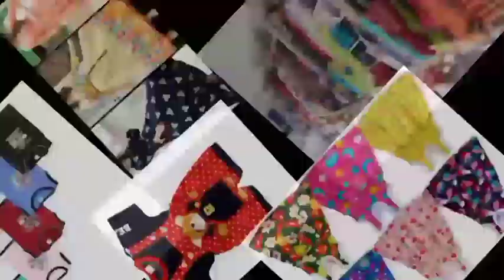AAG_MAU عمر محض 10 سال اور روزے پورے 30، کون ہے بچہ؟ جانیں بس ایک کلک میں۔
عمر محض 10 سال اور روزے پورے 30، کون ہے بچہ؟ جانیں بس ایک کلک میں۔
उम्र मात्र 10 साल और रोजे पूरे 30, कौन है बच्चा? जाने बस एक क्लिक में।